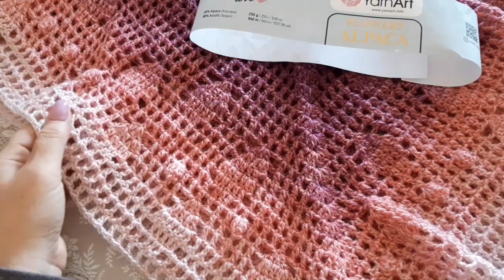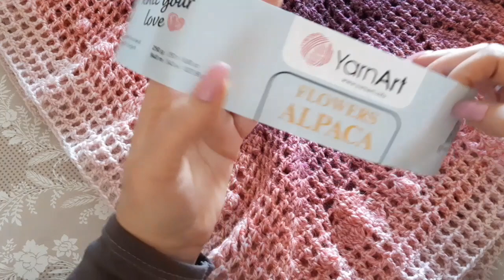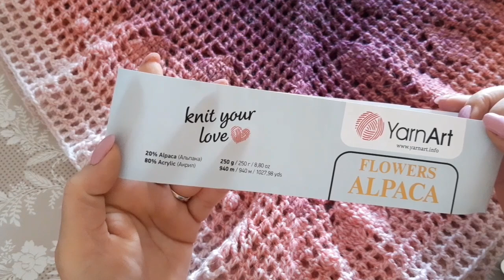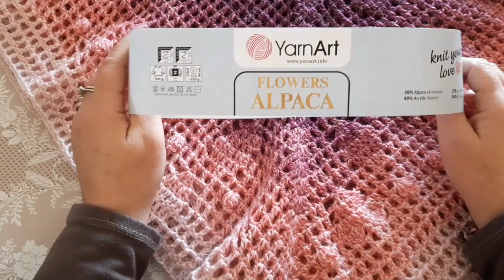Poncho Vanessa...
Questo Poncho soffice è avvolgente l'ho realizzato con una Flawewrs Alpaca è uncinetto 4,5 vi lascio I link di riferimento